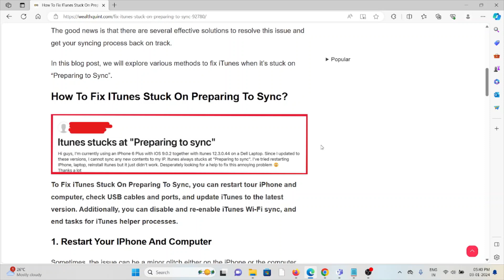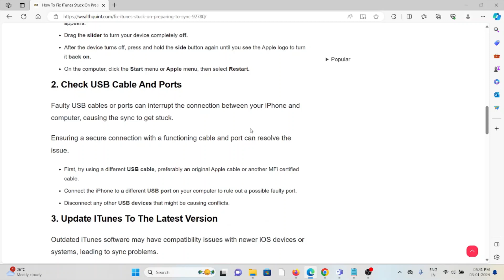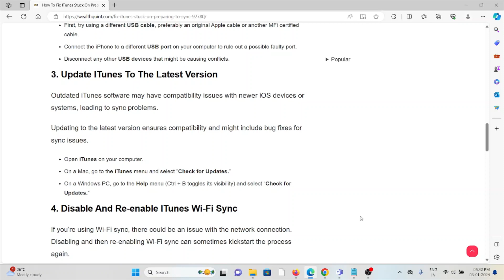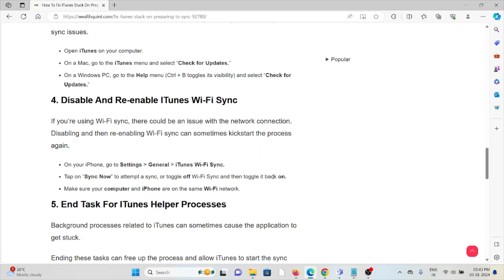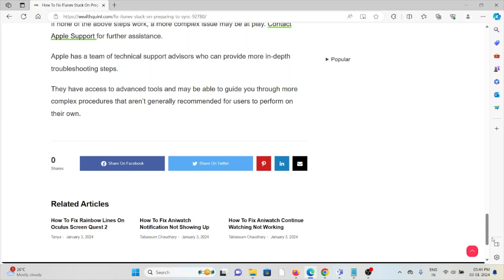How To Fix ITunes Stuck On Preparing To Sync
Are you tired of encountering the frustrating issue of iTunes getting stuck on “Preparing to Sync“? You’re not alone.Many users have faced this problem while trying to sync their devices with iTunes. The good news is that there are several effective solutions to resolve this issue and get your syncing process back on track.In this blog post, we will explore various methods to fix iTunes when it’s stuck on “Preparing to Sync”.

0:00 Introduction
0:31 Solution 1:Restart Your IPhone And Computer
1:18 Solution 2:Check USB Cable And Ports
1:58 Solution 3:Update ITunes To The Latest Version
2:30 Solution 4:Disable And Re-enable ITunes Wi-Fi Sync
3:06 Solution 5:End Task For ITunes Helper Processes
3:38 Solution 6:Turn Off ITunes Match
4:00 Solution 7:Contact Apple Support